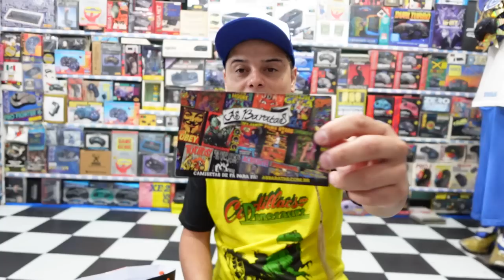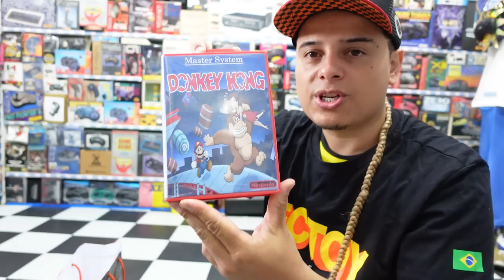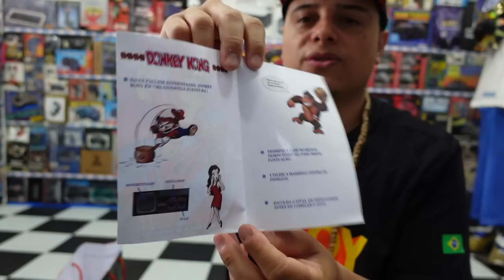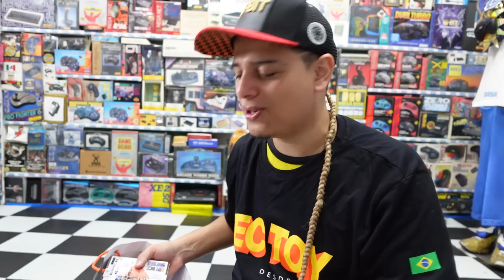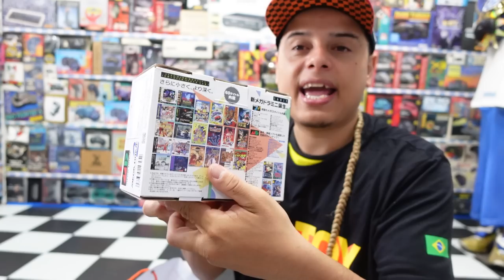Presentes que GANHEI na RETROCON !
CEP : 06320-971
DIEGO RAMIRES !

🟣 PSN e LIVE: UColecionador
⭕ Skype: UColecionador2
🟣 YouTube Canal: UColecionador !

UCOLECIONADOR 2023